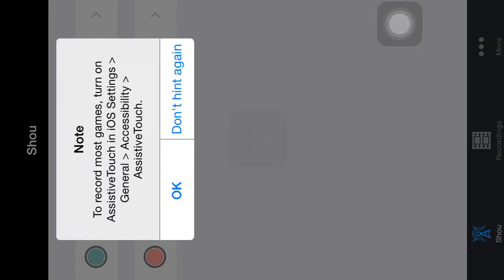App Review Wednesday's #1 (Flight Pilot) IOS and Android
Watch as Hadbrodad reviews the game Flight Pilot. Hope you guys enjoy.

P.S I will be live streaming tomorrow so i will link my twitch right here ^ , no spoilers but it might be obvious.